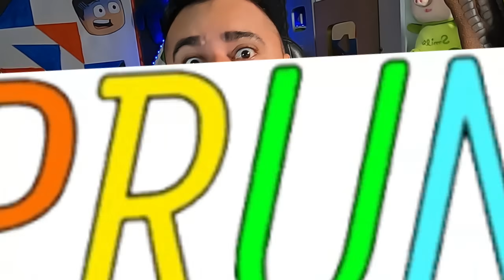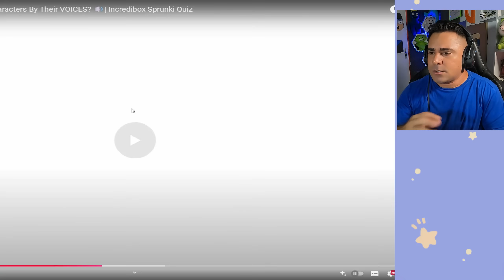DESCUBRA QUAL PERSONAGEM NO SPRUNKI NA FASE 4! (Incredibox Sprunki) Fabio Darck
Hoje vamos descobrir quais são todos os personagens no Incredibox Sprunki versão mais assustadora do Sprunki!